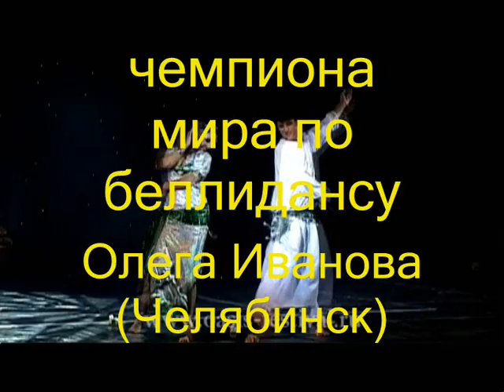МК Олега Иванова.wmv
27.11 в Харькове состоится МК чемпиона мира по беллидансу Олега Иванова в рамках 3 Всеукраинского фестиваля "Мисс Беллиданс" 2010